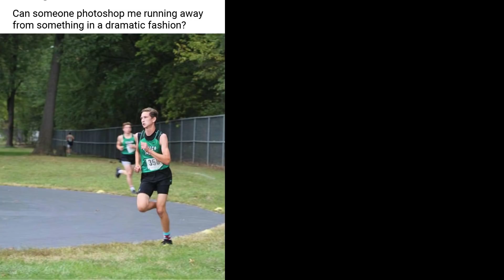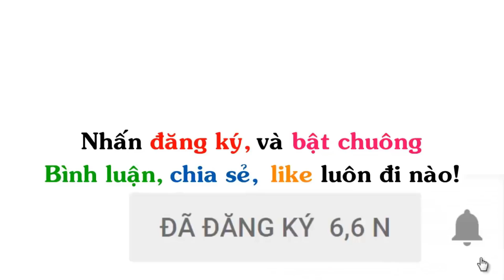Ảnh Chế 💓 Photoshop Troll (P 219), James Fridman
▶ Ủng hộ tiền cho tôi:
▶ Title :
▶ Nguồn :
+ Photoshop Có Tâm & Troller (New)
+ Photoshop & Troller
+ Chỉnh sửa ảnh FREE
+ Photoshop giúp tôi nhé - Photoshop for me please  💓